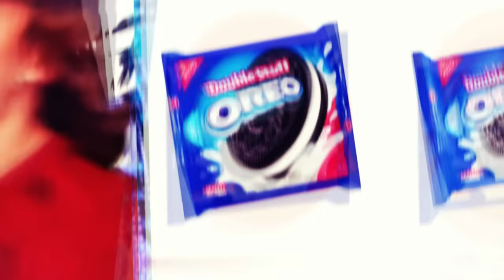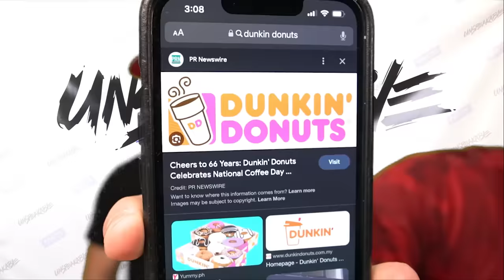23 Things You Will Remember Incorrectly